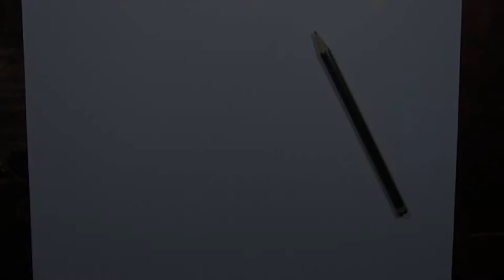Desenhando os personagens de STRANGER THINGS (Caricaturando)#7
Me siga